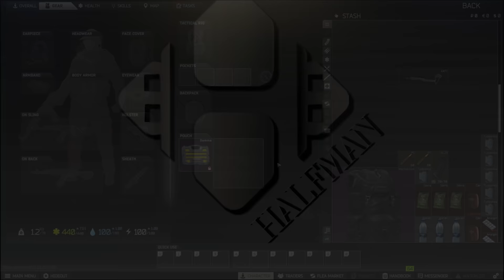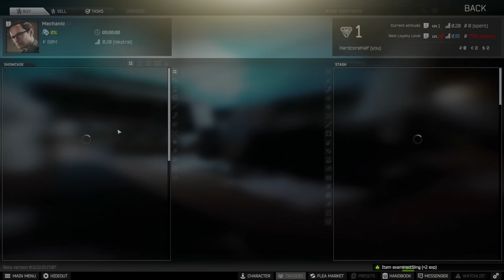Starting Tarkov empty handed and having an EPIC start! | Hardcore Season 1 | Episode 1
Hello ladies and gentlemen, welcome to our newest series  Hardcore! This series for Escape from Tarkov will test our patience, skills and knowledge of the game to be able to get through to our goal of reaching level 42 and upgrading the hideout as close to max as possible! We are doing all this while also not allowing use of the stash for normal items beyond hideout upgrades!